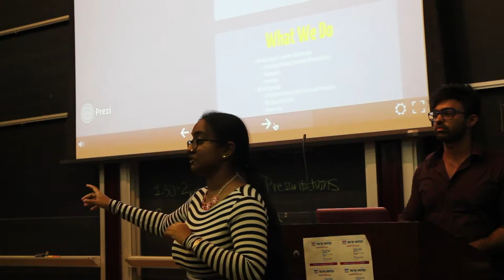The AAT Project visits the NYU GSTEM program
The Girls' Science, Technology, Engineering, and Mathematics Summer Program, offered through the NYU Courant Institute of Mathematical Sciences, gives high school juniors the chance to work on real-world projects alongside researchers.
Song: Cold War Kids - Miracle Mile